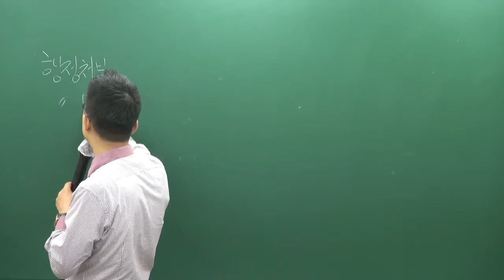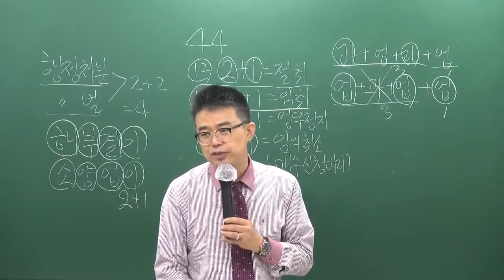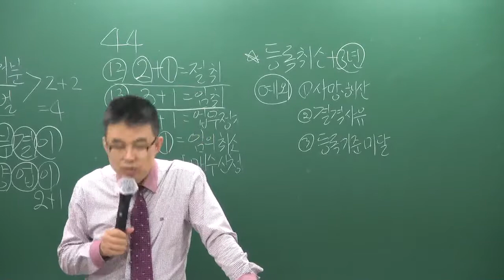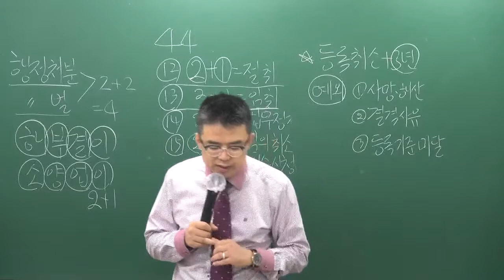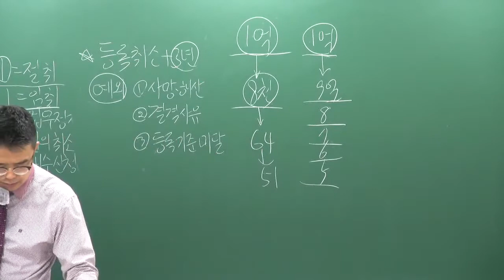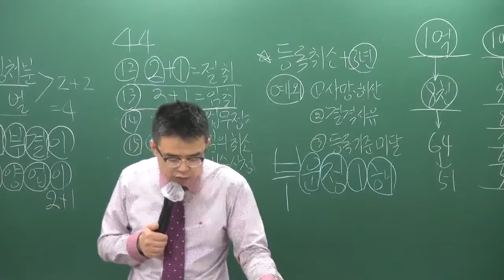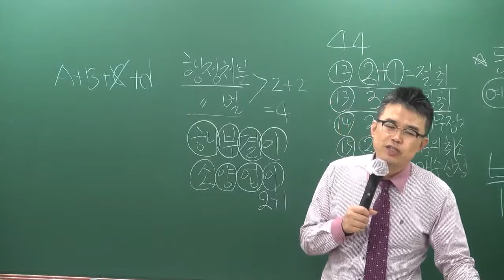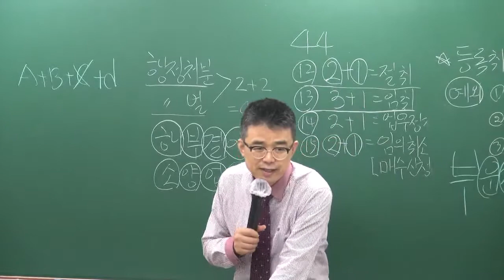[공전무] 2019년 공인중개사법령 및 중개실무 파이널총정리 10-3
원,